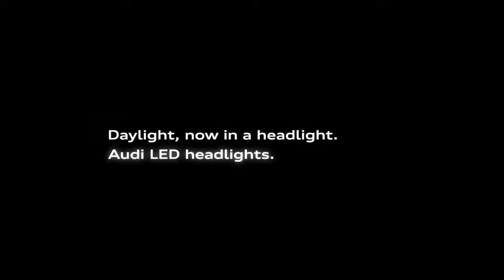Best Audi Commercials